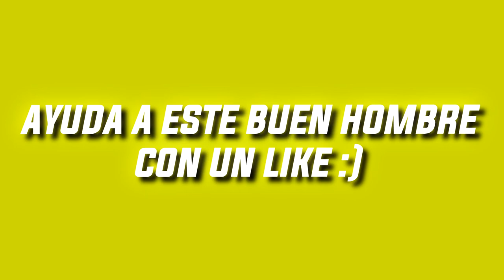Lo que pasa cuando TE PONES A ENTRENAR😎 FREE FIRE como LOCO EN ( CLASIFICATORIA ) 🔥 | KEVIN32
Jugare FreeFire despues de un largo tiempo y mira  como fue mi regreso! 😍